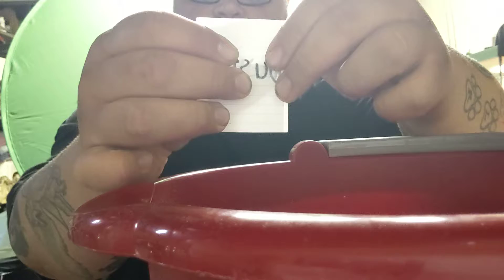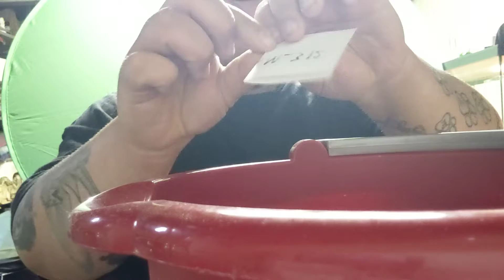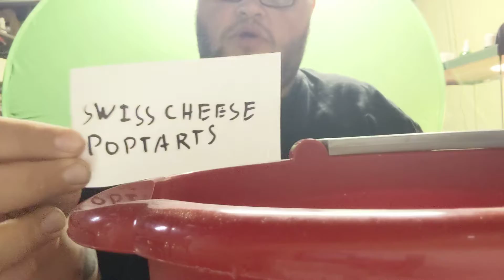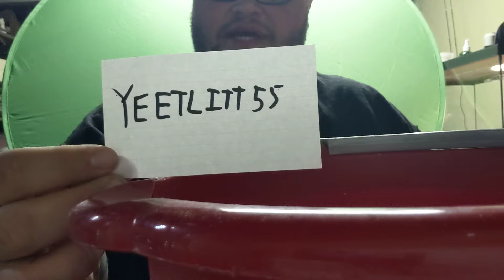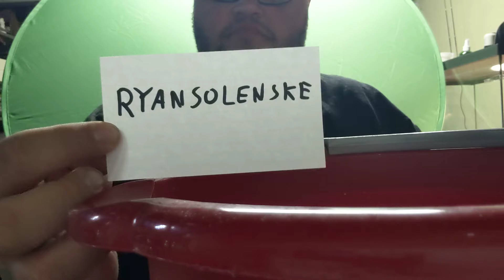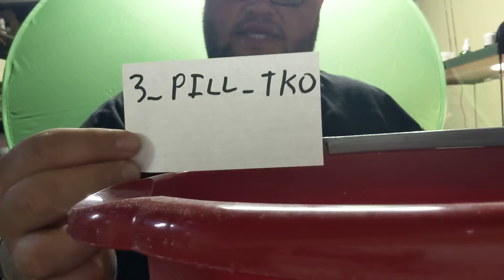Twitch Giveaway Raffle Result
Video of the raffle drawing I have been promoting on my Twitch channel.

I will consider doing more in the future. Depending on number of followers and viewers.

Twitch.tv/the_bearded_thumb